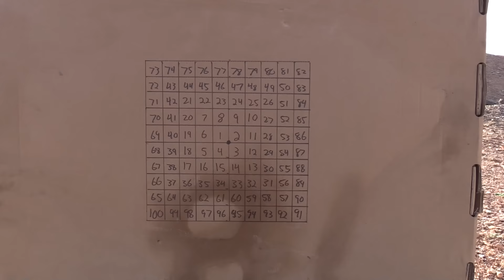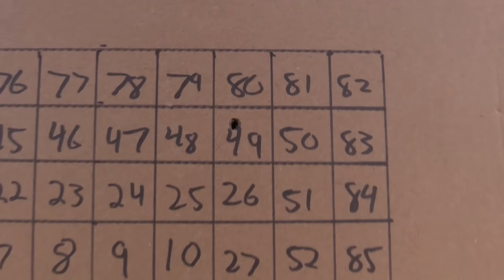PHONESKOPE GIVEAWAY!!!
We are giving away a 75 dollar gift card to Phoneskope and a Hidden Instinct hat as a Thank you for all of your support.  You'll have to watch the video to find out who the winner is!!